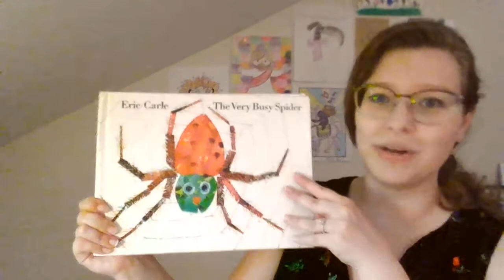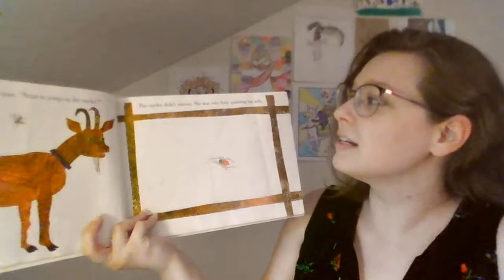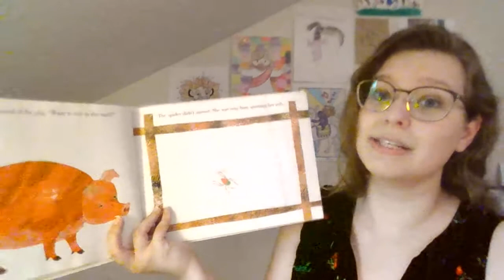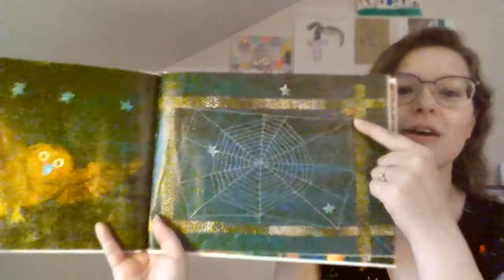The Very Busy Spider